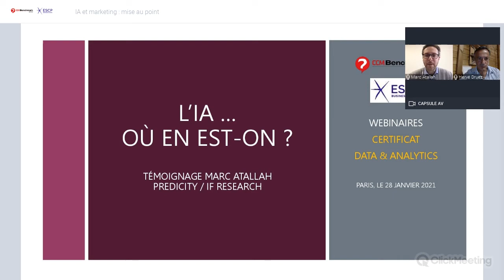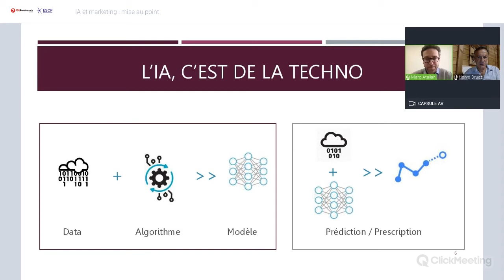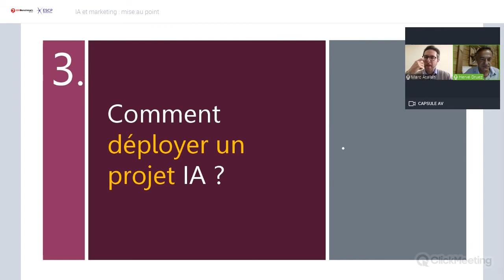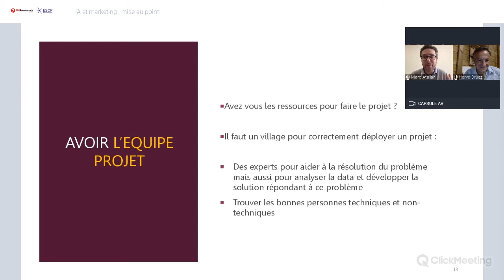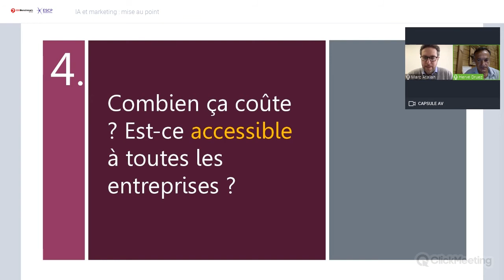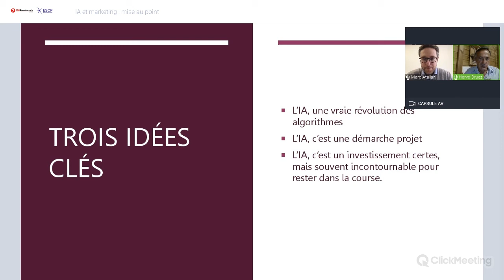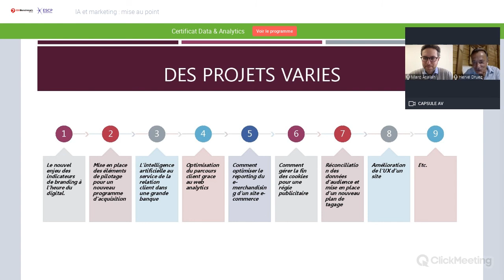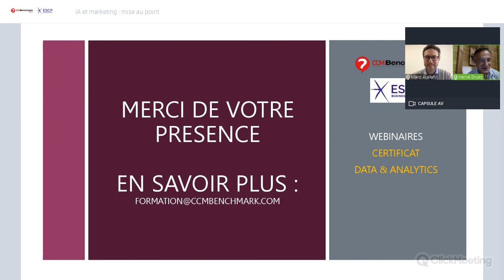Webinaire IA et marketing : Où en est-on ?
Quelles applications pour quelle performances ? Comment déployer un projet IA ? Est-ce accessible à toutes les entreprises ?

Ce webinaire du 28 janvier 2021 s'inscrit dans le cadre du certificat Data & Analytics organisé par l'ESCP Business School et CCM Benchmark Institut :